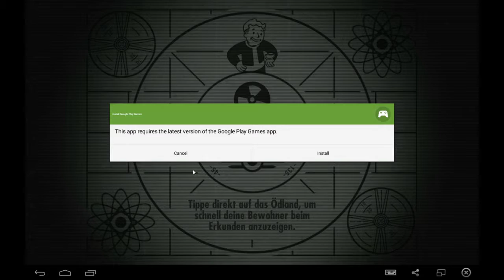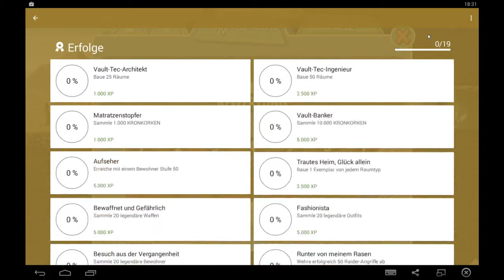Fallout Shelter #001 - ► Wir betreten Unsere Valut 194 | Test The Apps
Jeder geht sie Handy-Spieleapps, doch wie sind sie Eigentlich?
-Hier bei Test The Apps , teste ich unteranderem Handyspiele-Apps die mir in die Augen
kommen , aber auch Ihr könnt entscheiden welches Spiel als nächtes dran ist & ob Dieser ein Top oder Flop ist!